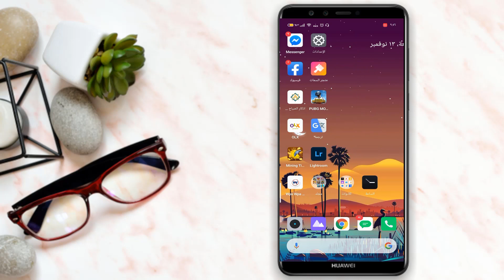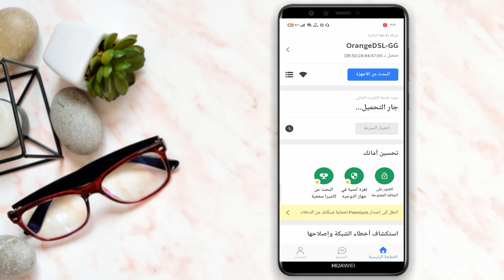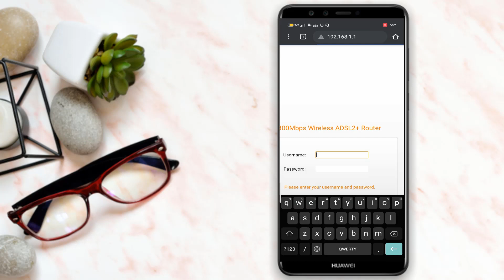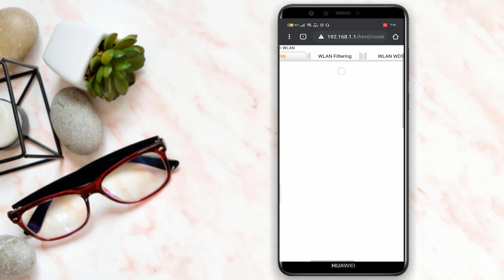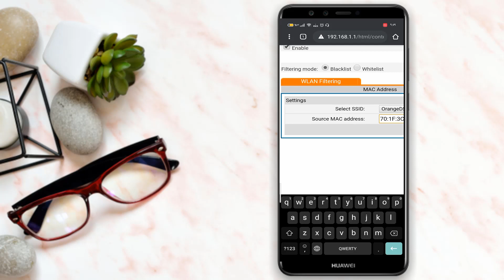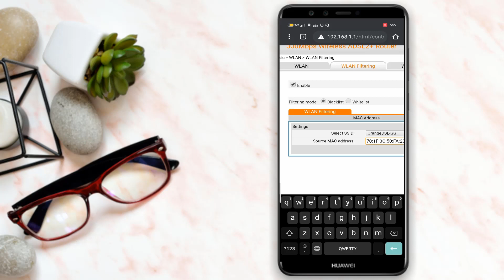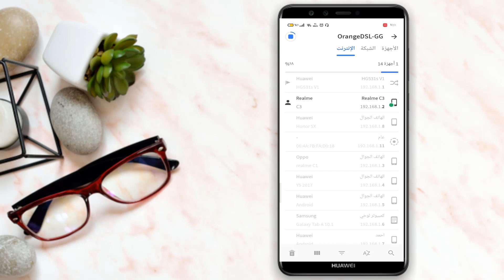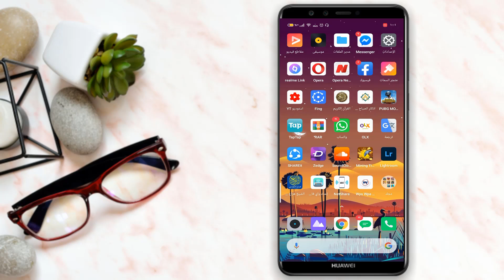حظر مستخدمين الواي فاي على نفس الراوتر من هاتفك !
السلام عليكم ورحمة الله وبركاتة ازيكم ي شباب اية الاخبار يارب كلكم تكونو بخير وصحه وسعاده
اليوم جئت لكم بفيديو جديد وهو عن ؛
حظر المتصلين بالراوتر we,
حظر يوتيوب من الراوتر,
حظر واي فاي,
حظر هاتف من الراوتر d-link,
حظر مستخدمين الواي فاي,
حظر من يستخدم الواي فاي,
حظر مستخدمين الواي فاي على نفس الراوتر we,
حظر من يستخدم الواي فاي الخاص بي
مشكلة اكتبلى ف الكومنتات وانا هرد عليك ع طول